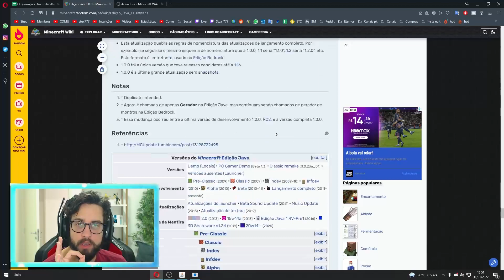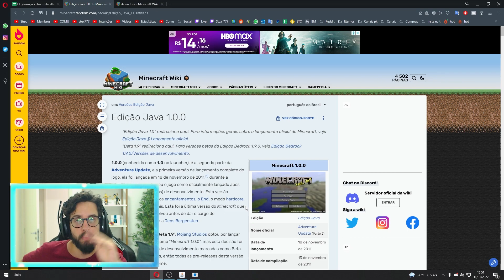A ATUALIZAÇÃO QUE MUDOU O MINECRAFT PARA SEMPRE!!